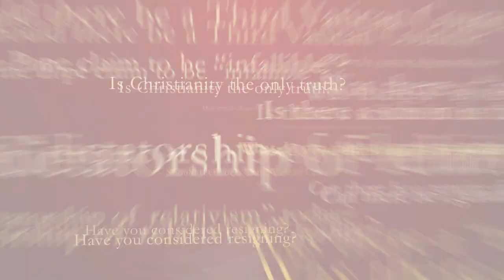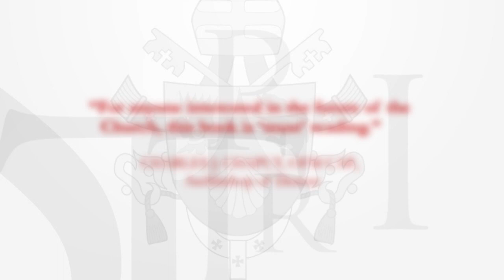Light of the World - Book Trailer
Book Trailer – LIGHT OF THE WORLD Never has a pope, in a book-length interview, dealt so directly with such wide-ranging and controversial issues as Pope Benedict XVI does in Light of the World.

Taken from a week-long series of interviews with veteran journalist Peter Seewald, this history-making book tackles head-on some of the greatest issues facing the world of our time.